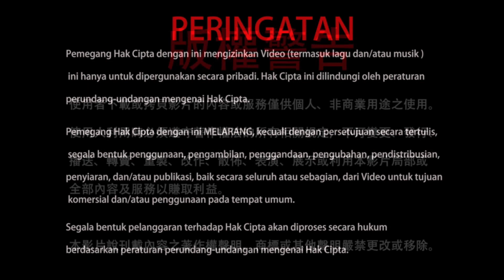19-07-2020 Kriteria Upacara yang Sesuai dengan Kaidah Dharma 東嶽大帝是道教中最正直的神，欺騙祂是找死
Mulacarya belum pernah mentransmisikan atau mengajarkan ritus Taoisme secara terbuka, lantas bolehkah Dharmaduta mengadakan ritus Taoisme tersebut di tempat ibadah Zhenfo? Apakah perilaku ini sesuai dengan kaidah Dharma? Contohnya upacara Maharaja Gunung Timur. Mari kita simak jawabannya di dalam cuplikan video ini.

 20200719聖尊蓮生活佛盧勝彥解答疑難4：東嶽大帝是道教中最正直的神，欺騙祂是找死－TBSN高清版
Rainbow Temple